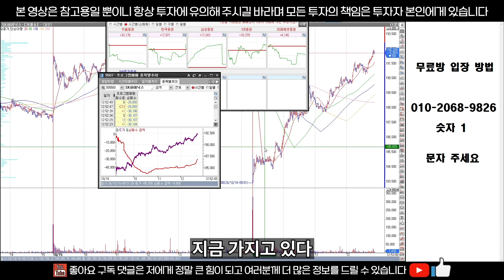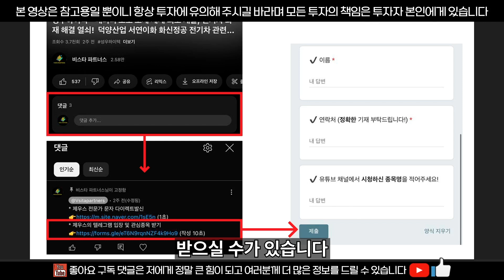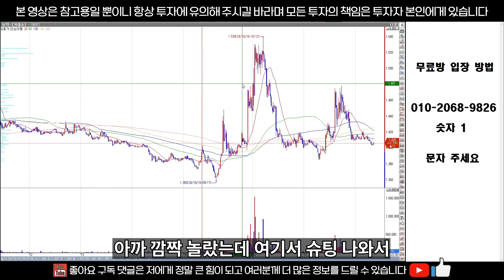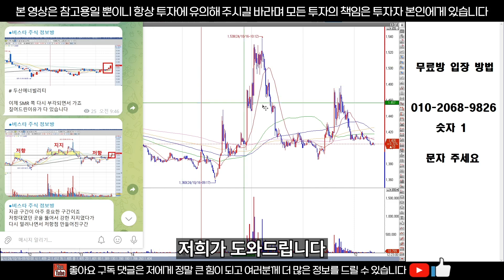SK하이닉스 주가 전망 - 하락을 예상했지만 너무나도 강한 움직임.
1%의 기법을 가지고, 99%를 차지하고 있는

감사합니다.